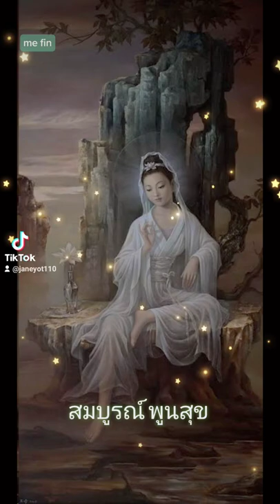เจ้าแม่กวนอิม พระโพธิสัตว์ผู้เปี่ยมล้นด้วยพระเมตตา